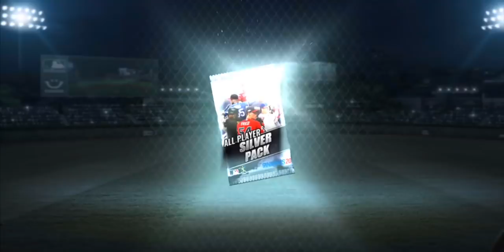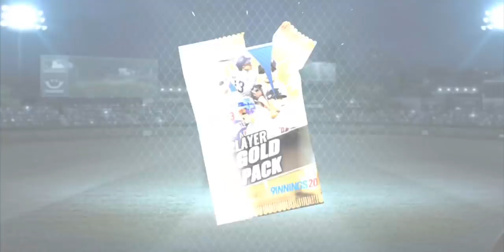MLB 9 Innings 20 - NEW PRIME! Diamond + Other Prime Chances! Skill Changes! Ranked Play!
Hey guys, sorry to be running a little late today, I had some rendering issues so hopefully this goes up in time!  I didn't have a lot of packs to go through compared to normal, but the combo's were okay to me today, and we finally got our prime chances we've been waiting for.  Still looking for our man Posada, but hopefully that day will come!